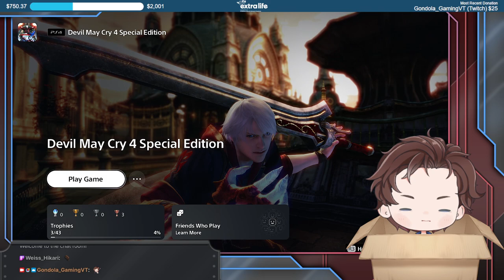Devil May Cry 4 Part 1: 2007 levels of DISDAIN for Nero 😡extralife